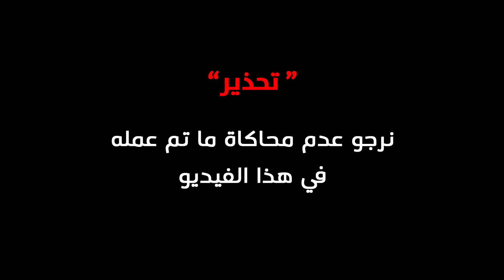ألمسني ولك جائزة 💨🏃‍♂️ تحدي | Catch me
حسابي في السناب شات : a.shalhoub